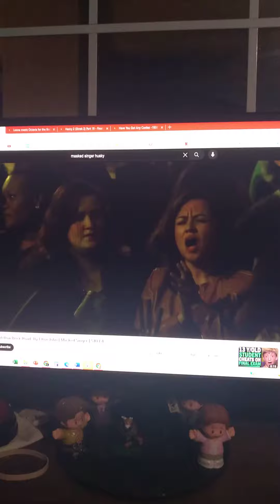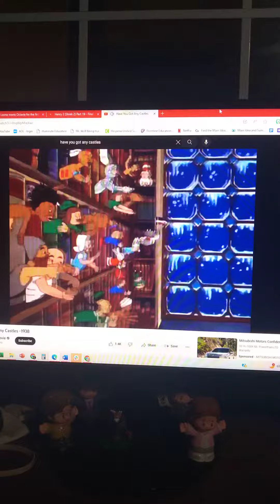Tiki sings goodbye yellow brick road